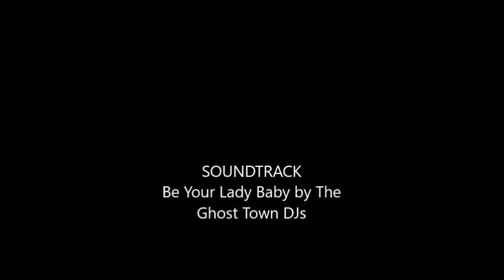Snapshots 2016 Part 3